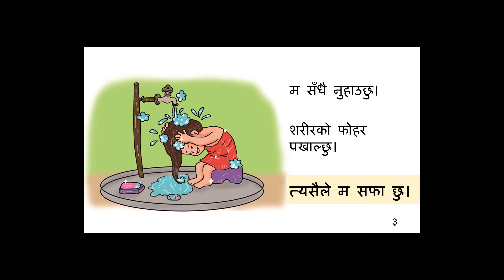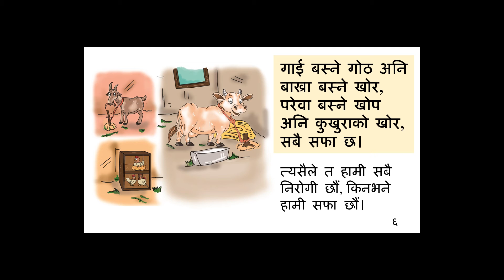म सफा छु (I am clean)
कोभिट-१९ सङ्क्रमणले गर्दा बालबालिकाहरु अभिभावकको सहयोगमा घरमै सिक्न बाध्य हुनु परेको अवस्थामा विश्व शिक्षा नेपालले केहि बाल किताबहरुलाई सहज उपयोग र पहुँचको लागि भिडियो सामग्रीको रुपमा विकास गरेको छ। नेपाली साङ्केतिक भाषा एकिकृत गरिएका यी सामग्रीहरु अपाङ्ता भएका लगायत सबै बालबालिकाहरुले हेरेर, सुनेर वा पढेर आफ्नो लेखाइ-पढाइ सिप विकासको लागि प्रयोग गर्न सक्छन्।

बालबलिकाहरुको ई-सिकाइमा अधिकतम र सहज पहुँचको लागि विश्व शिक्षाले प्रकाशन गर्दै आएको ई-किताबहरुको सँगालोमा "म सफा छुँ" नामको यो किताब थपिएकोछ। यो ई-किताबमा पनि लिपी र आख्यान प्रयोग गरिएकोछ। अभिभावकले आफ्ना नानीहरुलाई युट्यव मार्फत यस ई-किताब खोल्न, सुन्न, शव्द र वाक्यहरु पढ्न र सफासुघर सम्बन्धी ज्ञान हासिल गर्न सहयोग गर्न सक्नु हुन्छ। यस किताबको सबै भन्दा रोचक पक्ष हो यसको विषयवस्तु र यसको प्रमुख पात्र जसले आफ्नो सफा रहने बानी बारेको कथा प्रथम वाचनमा आख्यानकर्ता बाबु आरव खड्का मार्फत सुनाएकी छिन्। आउनुहोस् आफ्नो नानीलाई यस ई-किताब खोल्न सहयोग गरौँ र यसलाई पढेर, हेरेर वा सुनेर सफा रहनकोलागि उत्प्रेरित गरौँ।

With Covid-19 forcing children to learn at home, World Education Nepal has adapted a few books to video format to enable easy sharing and access. Parents can use these to help develop children's early literacy skills.
The book "I'm Clean" has been added to the collection of video e-books published by World Education for easy access to e-learning for children. Parents and children can read along while listening to the story being read aloud. This book tells us all about healthy habits for staying clean.  Let's learn together through reading, watching, and listening to this book!